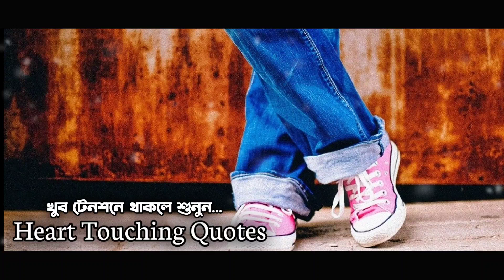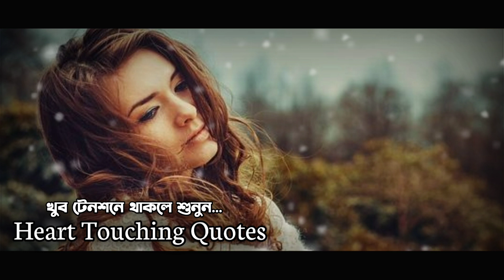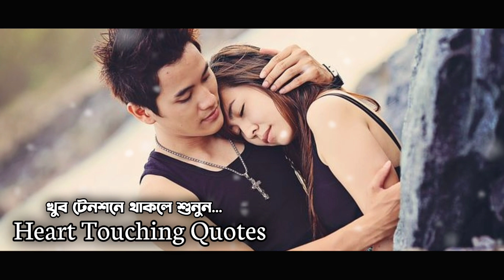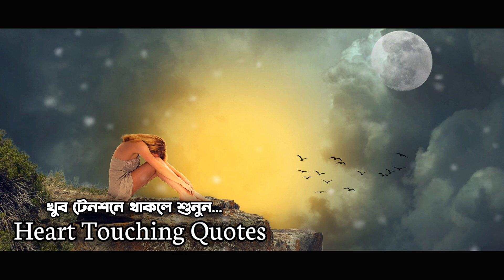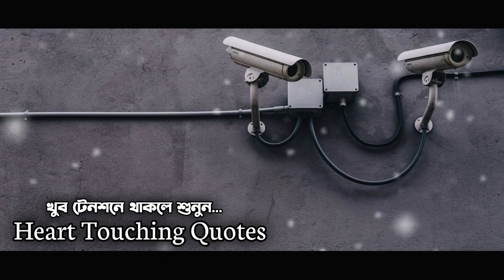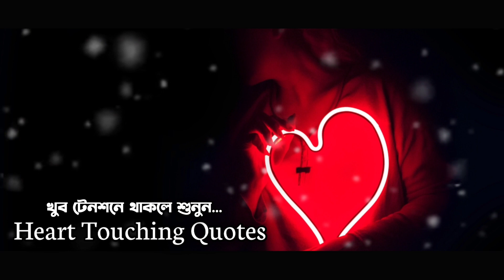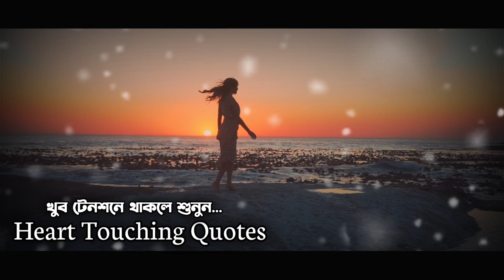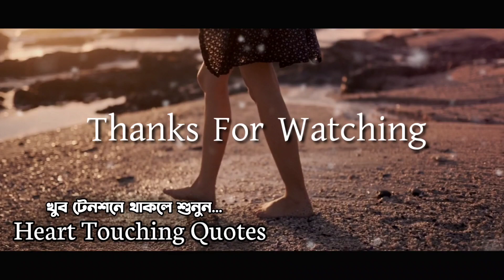Heart Touching Motivational Quotes in Bangla | তিন সময় বউ বা প্রেমিকা কেমন চেনা যায় | Emotional Bani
Heart Touching Motivational Quotes in Bangla | Emotional Bani | যারা বেশি চিন্তা করেন তারা দেখুন..

Heart Touching Quotes in Bangla | যে ব্যক্তির রাগ আর জেদ বেশি সে তার জীবনে | Emotional Bani 2022